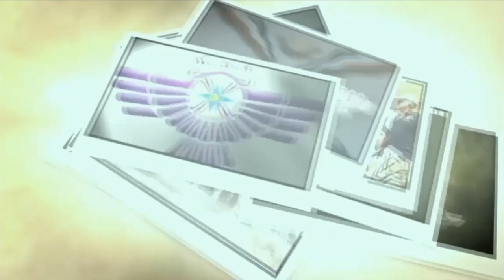ANB Presents "Democracy and Middle East" by Yacoob G Yaco Hosted by Wilson Yonan